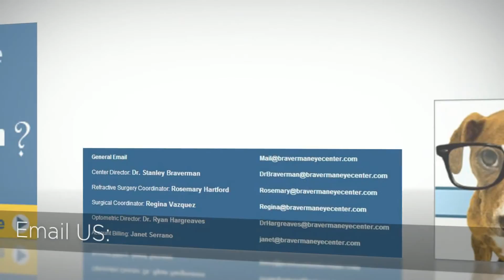Lasik Costs Miami Miami Beach, FL 33139 - Call Now! Braverman Eye Center